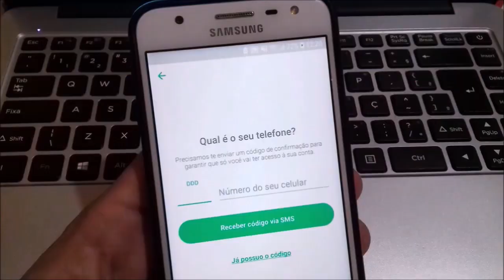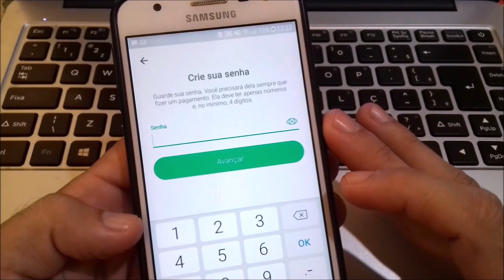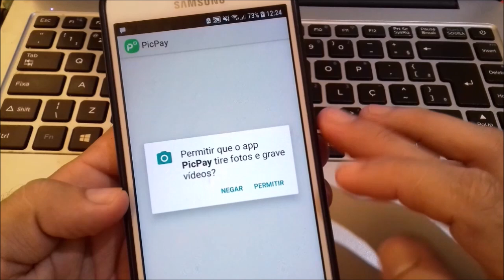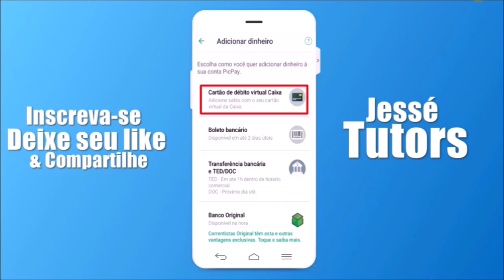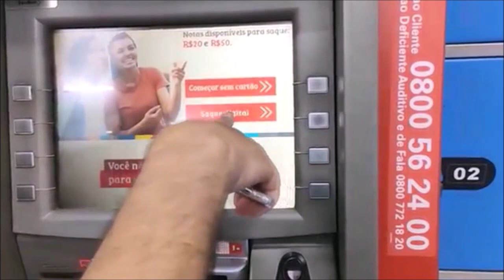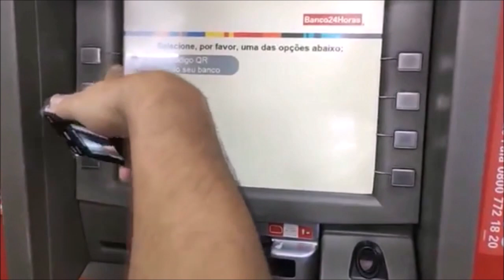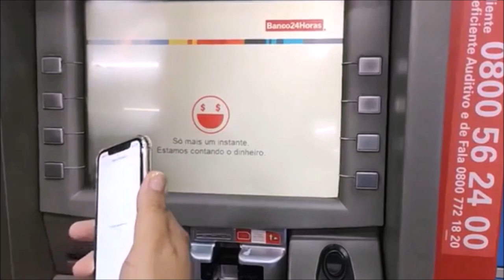PICPAY - Como CRIAR CONTA, ADICIONAR seu CARTÃO e SACAR DINHEIRO passo a passo pelo PICPAY...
Olá, bem-vindo(a) ao Canal Jessé Tutors! Nesse vídeo você vai aprender a criar sua conta no PICPAY, adicionar seus dados do cartão de crédito e sacar dinheiro também pelo PICPAY passo a passo.

Valeu!